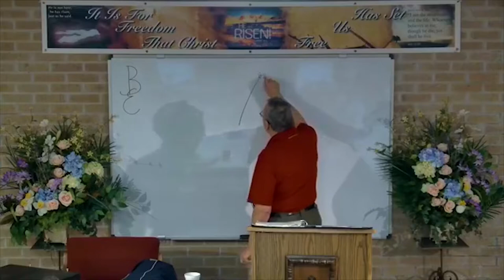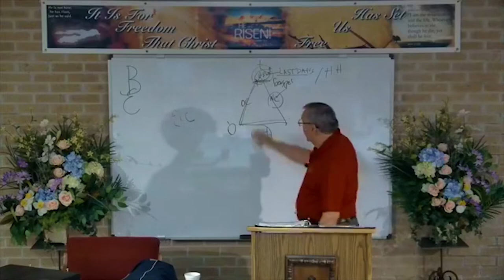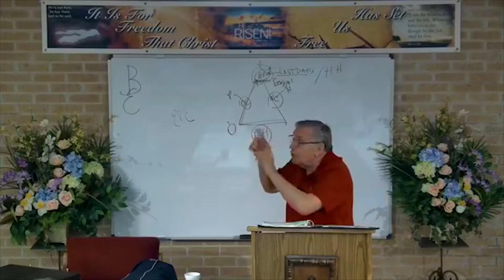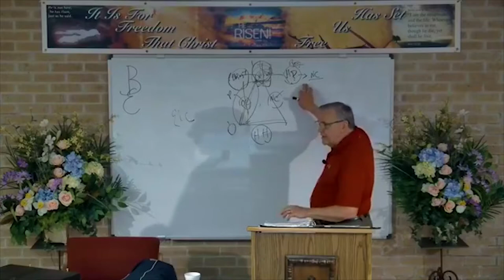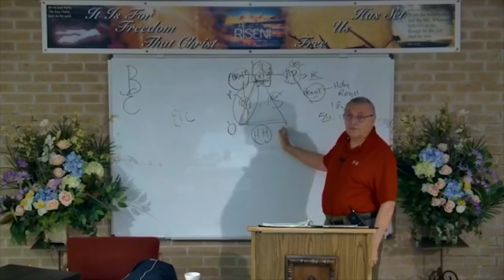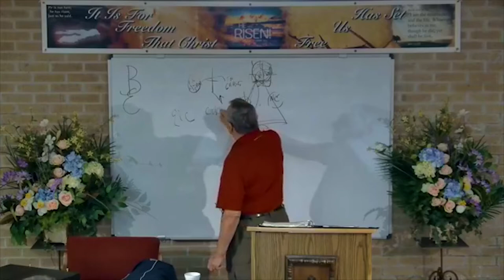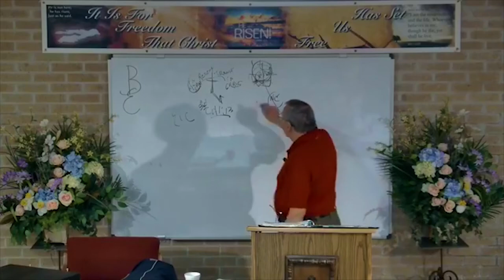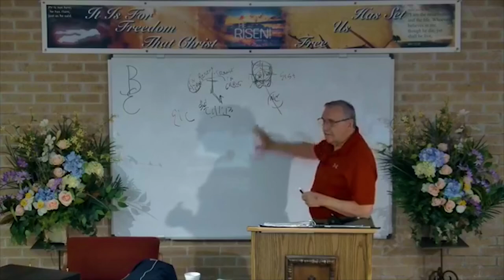DSBC - Ron Adema - A New Covenant (#8) - New Covenant Theology - Mar. 13th. 2018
Date: 3/20/2018

Pastor: Ron Adema

Text: Heb.9:11-12